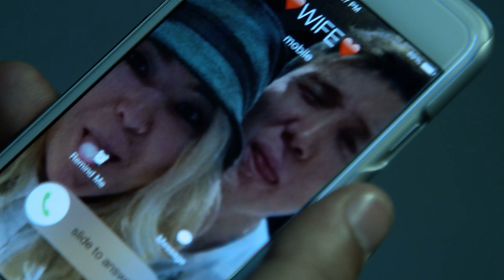Kiwi GUN FIRE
Киви хамтлагийн шинэхэн уран бүтээл гарлаа.